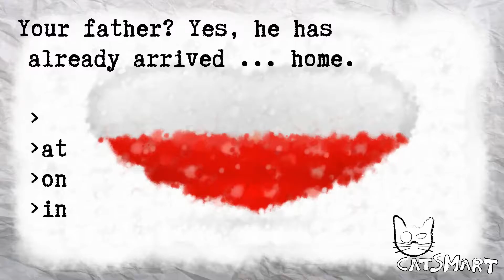English test for beginners 910 92 40CatSmart for Kids